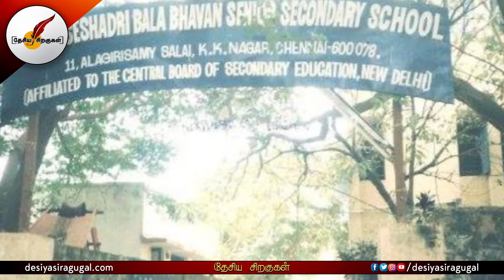மாவட்டங்களில் கொரோனா - தமிழக அரசை விமர்சிக்கும் எல்.முருகன் | L Murugan